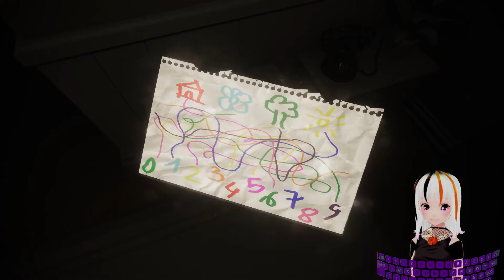Babies are creepy... - Let's Play Spoopy Games #12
If you would like to join my trans discord server please leave me a comment in any video and I will send you a link.